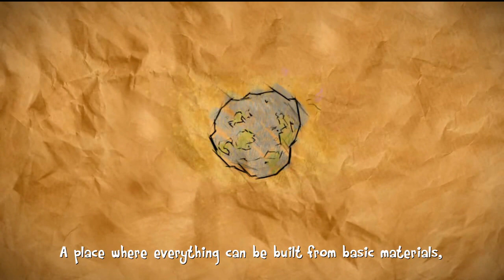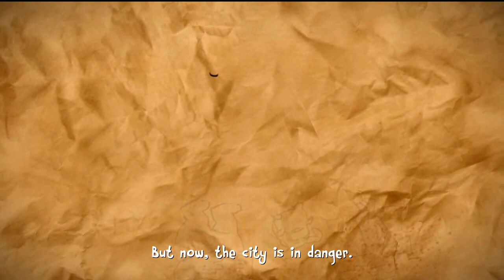The Last Tinker [1] Sleepy Vapid plays?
Hey guys, check this one out. Recorded in the wee hours of the morning, sleepy Vap took a stroll through a magical land of colors and cardboard. and racist lizards. It feels very much like a spyro the dragon type thing. I dig it. Let me know if I should continue, huh?

I also forgot a mi in mimimi productions, so that's cool ;)

If you enjoyed the video, Why not click that like button? It helps a bunch.